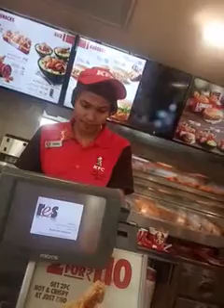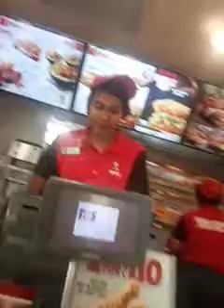We are at KFC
We r at kfc